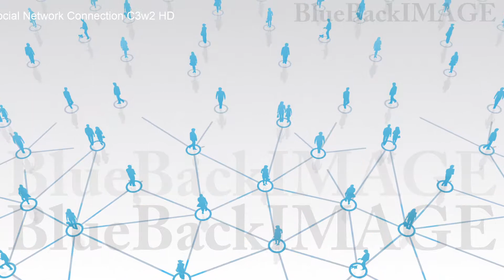Stock Footage SNS social networking service business Social Network Connection C3w2 HD